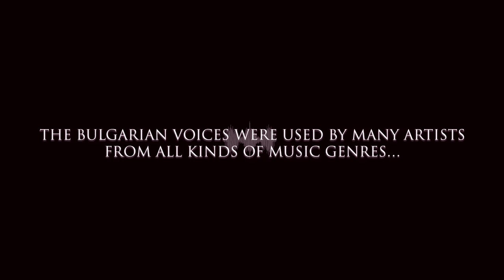The Mystery of the Bulgarian Voices feat. Lisa Gerrard [Video Trailer/EPK]